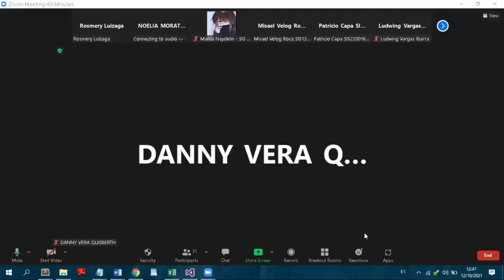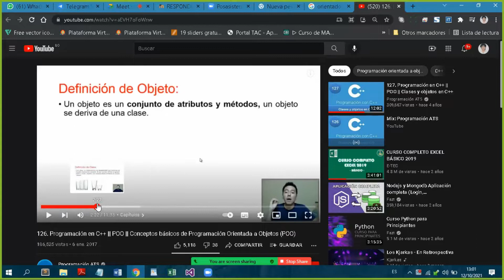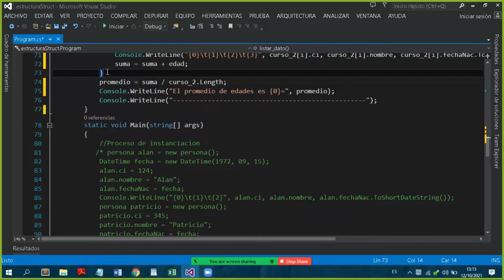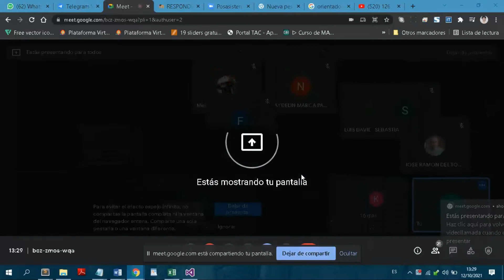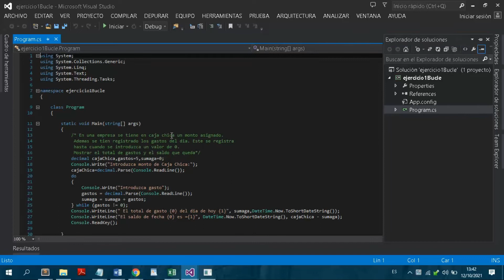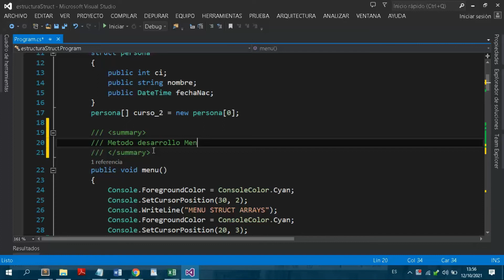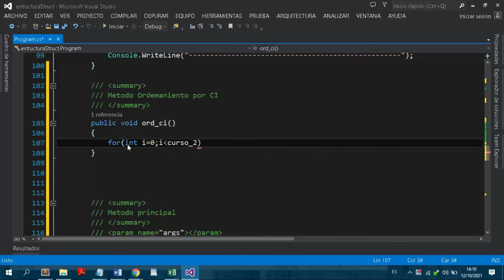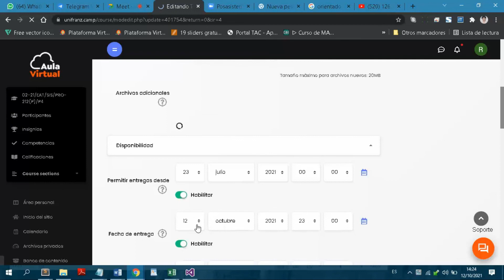Operaciones con Archivos - Clase_27_10_2021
Clase Estructura_de_datos_27_10_2021
Tema: Operaciones con Archivos